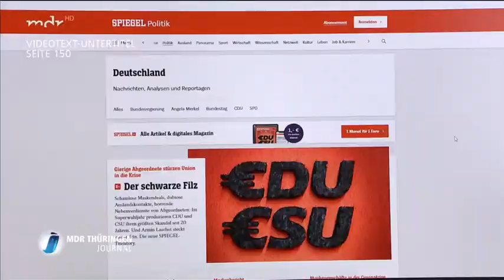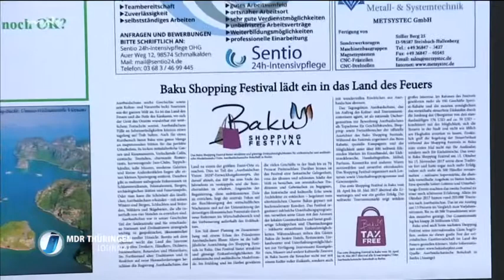Deutschland * CDU-Spendenaffäre im Kreisverband Suhl * Kein Ende des Chaos bei der CDU * Unwählbar